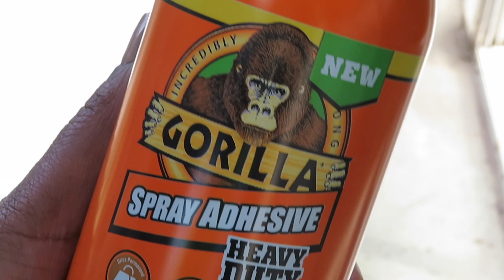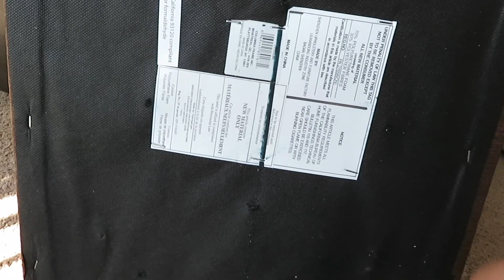HOW TO UPHOLSTER A TUFTED FOOT STOOL/HOME DECOR MAKEOVER/FOOT STOOL DIY/ EASY HOME DECOR DIY 2018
UPHOLSTERY, TUFTED FOOT STOOL/HOME DECOR MAKEOVER/FOOT STOOL DIY/ EASY HOME DECOR DIY 2018

HI ALL!!
In this video you will see how I turned this foot stool into something more modern and 2018ish! This is the perfect Home decor Diy for your home. Its an easy to do and although its a short video its literally step by step.

MATERIALS YOU WILL NEED:
~Material of your choice (Joanns fabric)
~Foot stool
~Staple gun(Hardware store)
~Upholstery needle (Joannes/Walmart)
~Batting (Joanns Fabric)
~Twin Foam pad (Walmart) or Regular Foam
~ Spray Adhesive (Walmart)
~scissors
~Spray paint (Hardware)
~Primer (Hardware)
~hemp cord (Joanns fabric/Walmart)
~drill or screw driver
~Buttons (Joanns /Walmart)

Mail: Chymarie Brown
          Park Forest IL. 60466